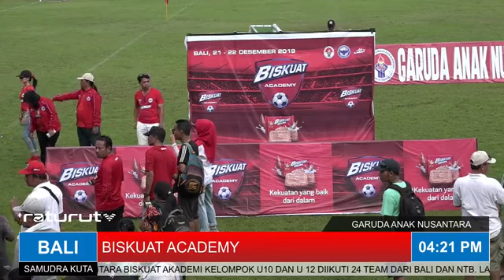Pembagian Piala Garuda Anak Nusantara Biskuat Academy Zona Bali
Garuda Anak Nusantara Biskuat Academy